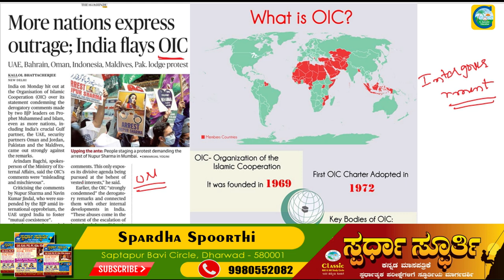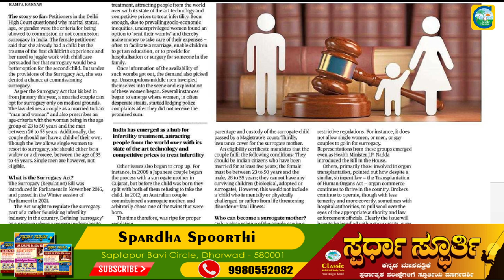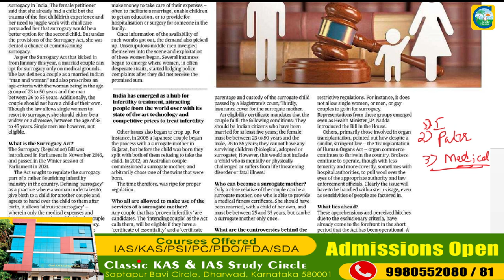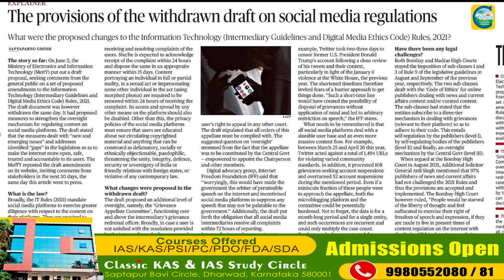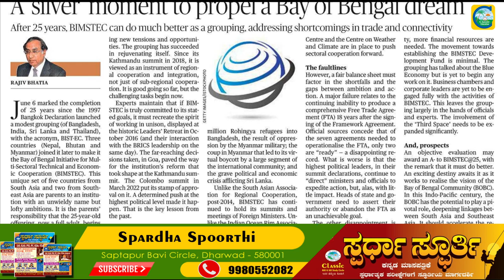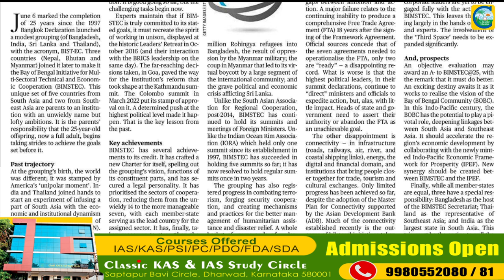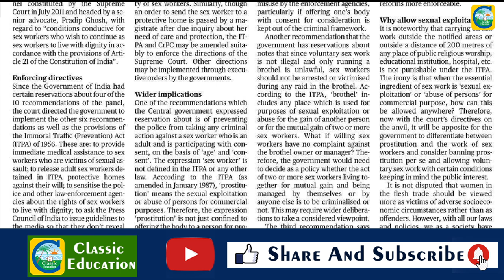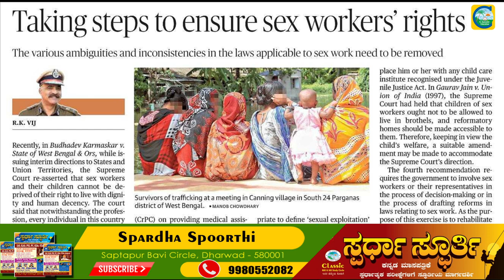7th June2022|The Hindu Newspaper Analysis & MCQ in Kannada|ಪ್ರಚಲಿತ ಘಟನೆಗಳ ಬಗ್ಗೆ ಕನ್ನಡದಲ್ಲಿ ವಿಶ್ಲೇಷಣೆ